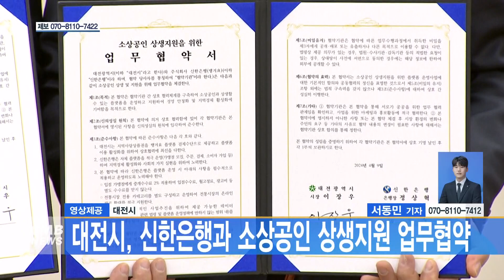[대전뉴스] 대전시, 신한은행과 소상공인 상생지원 업무협약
[아나운서]
대전시와 신한은행은 배달 플랫폼을 활용한 소상공인 상생지원 업무협약을 체결했습니다.

[기사]
시는 배달 플랫폼 내 지역사랑상품권과 온누리상품권 결제수단 연계를 지원합니다.

또한 신한은행은 플랫폼 운영관리와 전통시장 전용 메뉴 구성과 온라인 판로 확대 지원 등을 맡습니다.

이번 협약을 통해 지역 소상공인은 월 고정료, 광고료 등 별도 수수료 없이 기존 민간 배달앱 대비 저렴한 중개수수료 2%만 지불하면 이용할 수 있습니다.